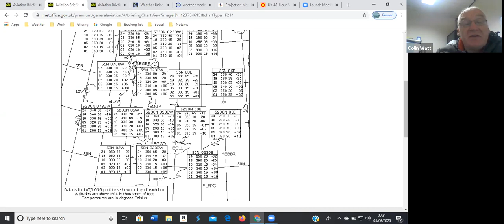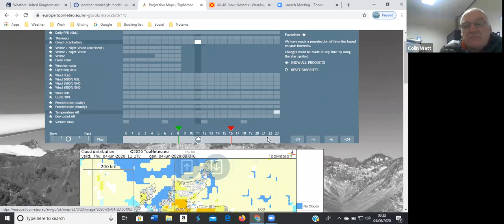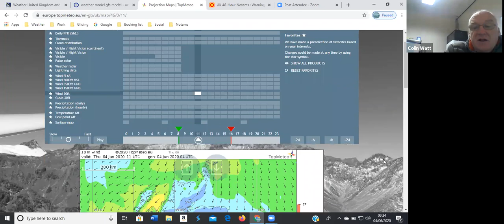Lasham Cross Country Briefing on the 4th of June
727 inbound @ 10:15 local.
727 outbound @ 13:390 local.